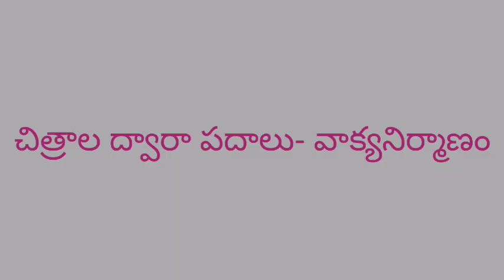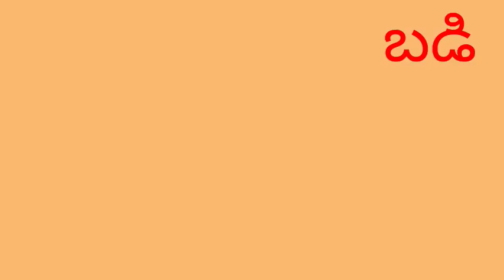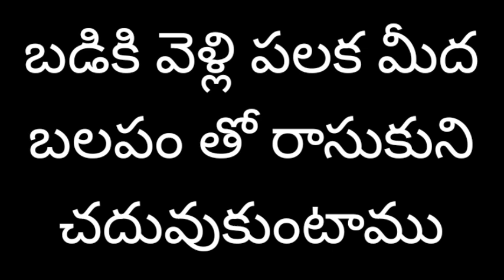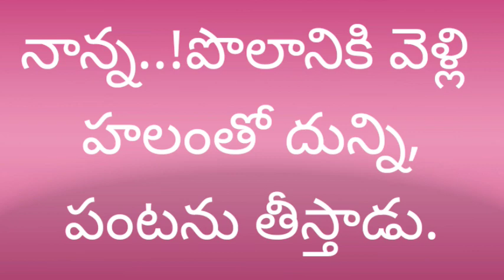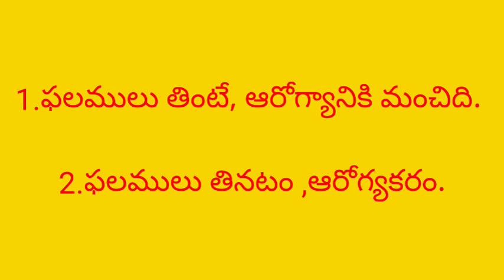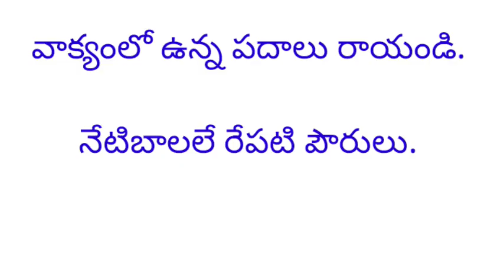DAY 19 BRIDGE COURSE LEVEL II TELUGU VARUSALONI PADALU SARICHESI VYAKYA NIRMANAM